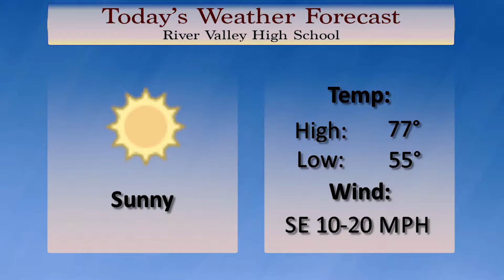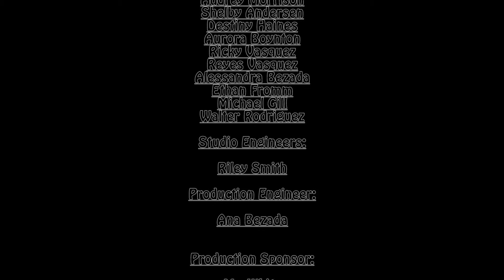RVHS News Broadcast | November 28th, 2018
River Valley High School News Broadcast for November 28th, 2018 produced by River Valley Broadcasting.